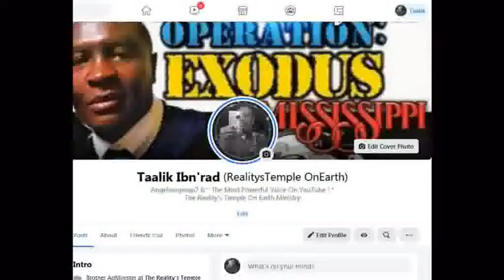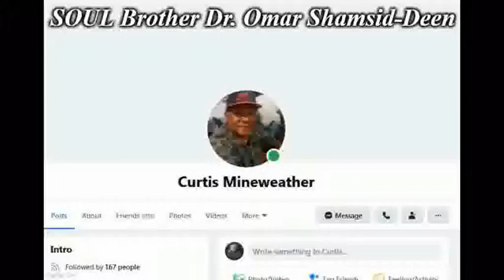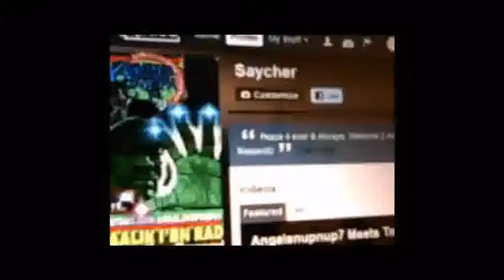SOUL Bro. Dr. Elder Omar Shamsid-Deen SPEAKS @ SOUL Liberation Day 2021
SOUL Liberation Day 2023- The TRANSFORMATION : From Negro 2 A God ! December 07, 2022
1000% Liberation Of The, MIND ! - Let The Deprogramming, BEGIN !- I’m In The Wrong Place 2 Be, REAL !